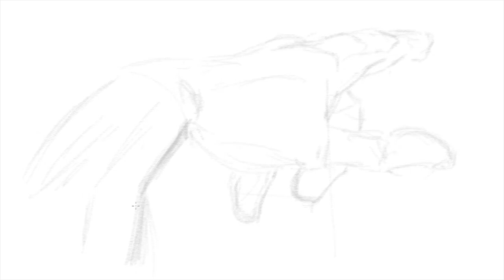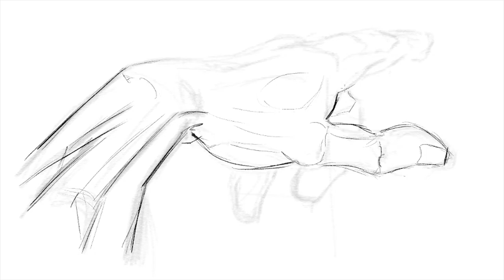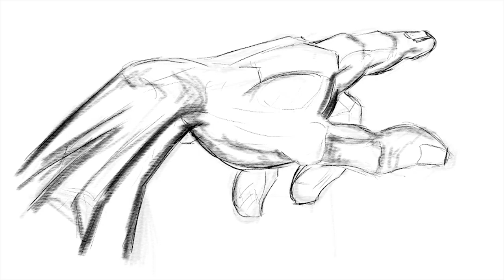We are learning to draw hands (hand drawing exercise)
hand drawing practice making